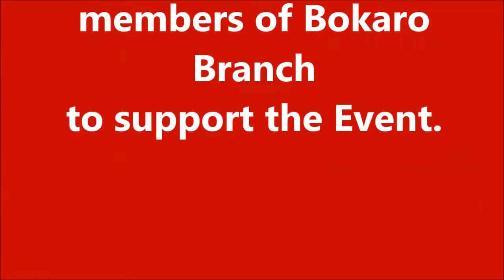Rameshim International Foundation Bokaro Plantation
A unique group of Scientists, Engineers and Social workers. Join the group. Search only Rameshim International foundation on google.